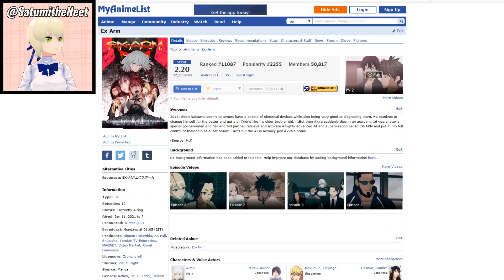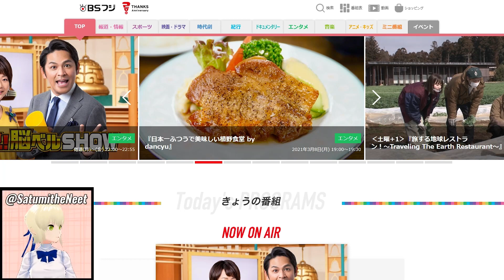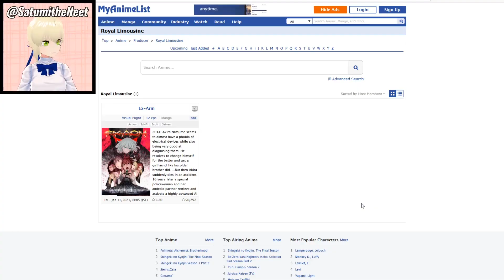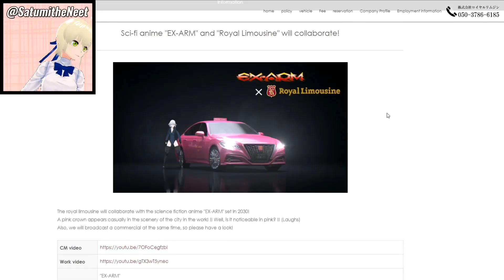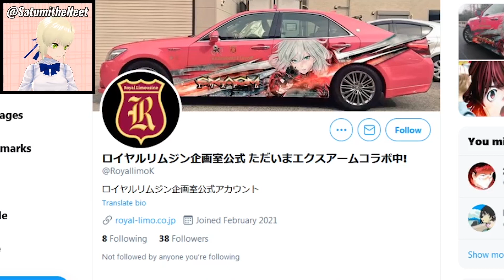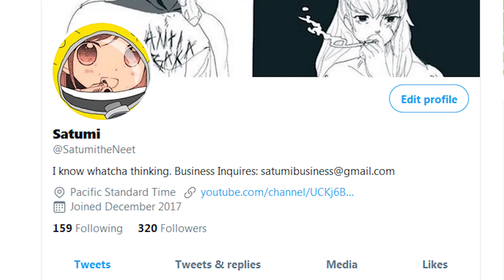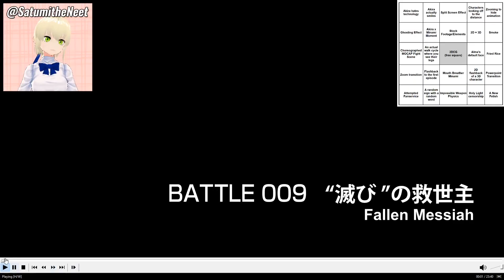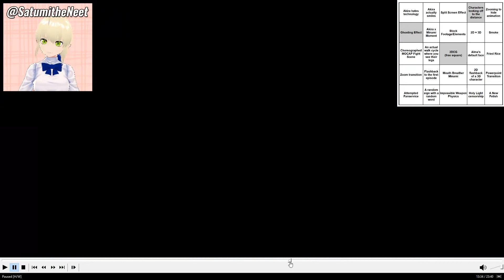They Tried to Fund an Anime | Ex-Arm a Crunchyroll Original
Ex-Arm Episode 9 Crunchryoll Original anime Satumi decides to be that kid in the group project that reviews but doesn't contribute. So he gambles all his money away shorting GME oh wait no he'd probably join a Production Committee to invest in a 3D anime so he can ride the Royal Limousine official Alma Itasha!

Welcome to Satumi the Neet Season 5: The Ex Arms Exams

Anime:
EX-ARM | A Crunchyroll Original

If you can guess all Nier Automata songs I'll think highly of you